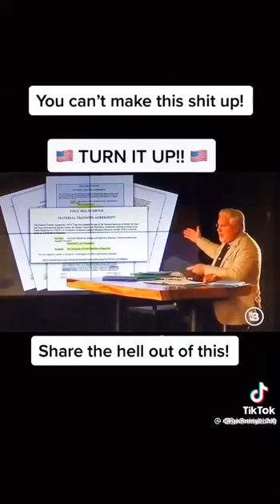who owns t h e m o d e r n a v a c c i n e ??